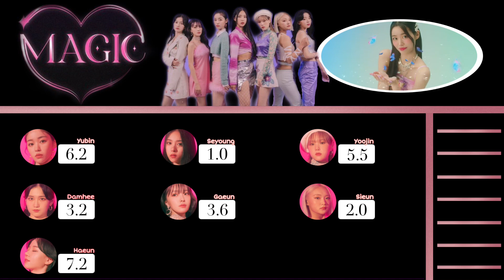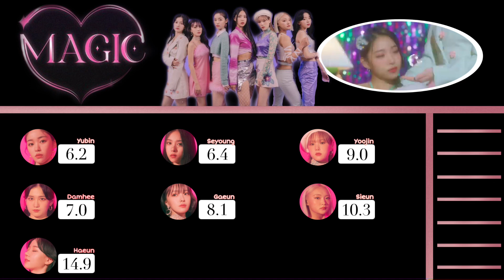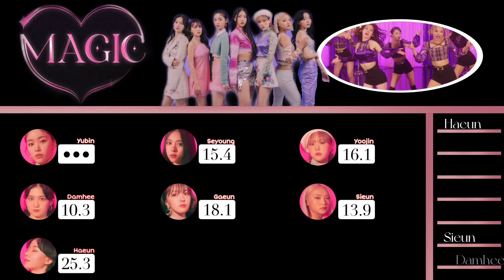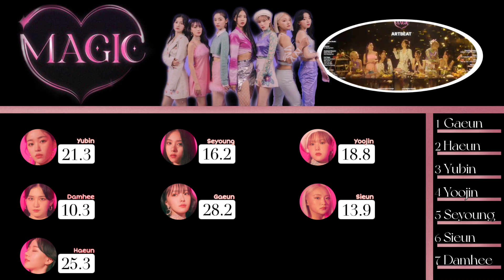[ Line Distribution ] ARTBEAT 🦋 - Magic